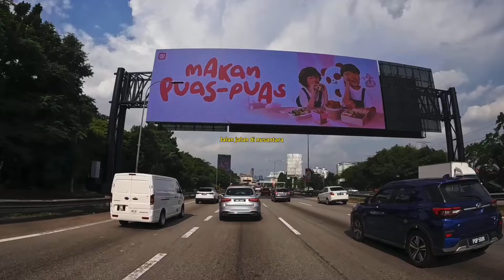JALAN TOLL DI MALAYSIA 🇲🇾 LUAR BIASA, PERJALANAN DARI BEHRANG KE KUALA LUMPUR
Mari kita jalan jalan lagi, ke kuala lumpur Malaysia